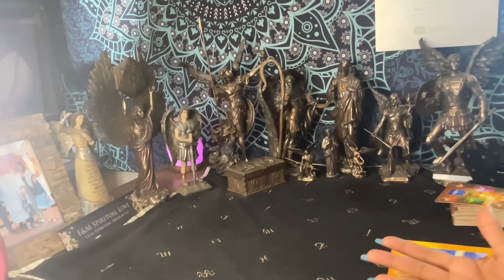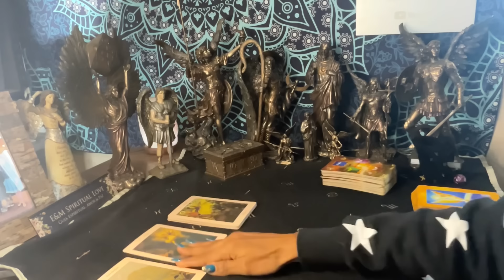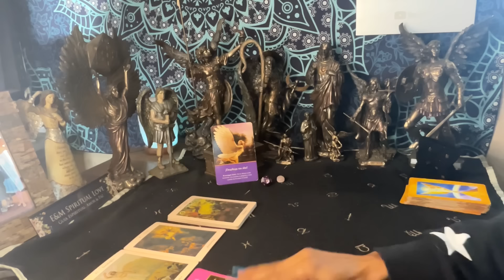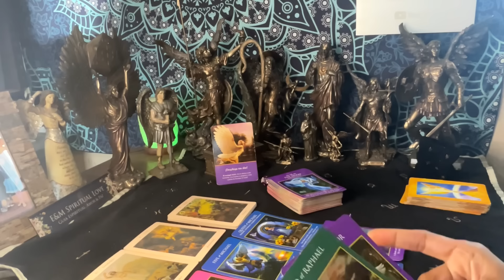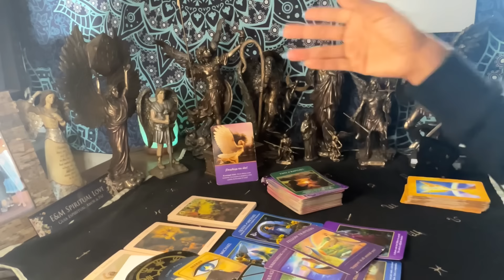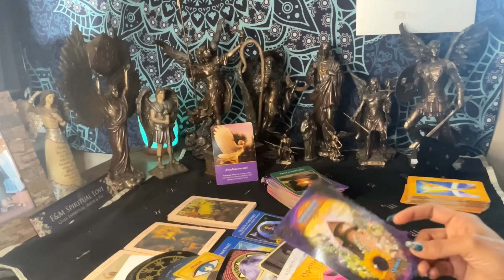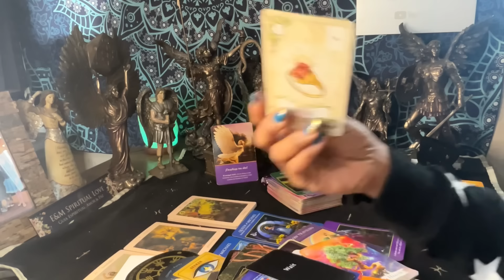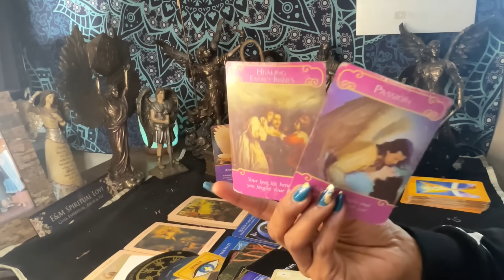ACUARIO ♒️ PODER ANGELICAL 🔆 PREPARATE 🗣️PARA EL MES DE FEBRERO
Muchas gracias por contactarnos; Información para lecturas más personales:

1 pregunta: $ 11.11 dólares
2 preguntas : $22.22 dólares.        generalmente contestada por correo por escrito con todos los resultados de su respuesta de las cartas del tarot.

Lectura personal de 3 preguntas: $ 33.33 dólares (usual es una mini lectura personal con tus energías de oráculos y los resultados de sus respuestas de las cartas del tarot por correo electrónico por medio video link privado)
Lecturas de Guia Espíritu al $155.55 dólares ( La guía espiritual es la revisión de tu energía y apoyo espiritual en proceso de despertar del alma y descubrimiento de tu relación con tus almas gemelas, para poder continuar por el camino de la unión de la relación espiritual o misión y propósito de vida y tu alma en este mundo, se utilizan cartas del tarot y oráculo y 15 preguntas aclaradas)

Limpiezas Espirituales: limpiezas de alinear energías, avances y suerte.Estas limpiezas son para ayudar a que tus energías sean más limpias y te sientas mejor para poder atraer en tu vida, se recomiendan cada tres meses depende tu estatus energético. ( Si has sido atacado con mal o magia es otro proceso para ayudar a limpiar tus energías, estas son para energías cargadas). Se realizan por 7 días en tu nombre. Costo $222.22
Amuletos Personalizados: Amuletos personalizados para suerte en cualquier área de tu vida, Estos amuletos para ponerlos en tu cartera o almohada mantenerlos contigo siempre y vivir en agradecimiento. Solo disponible en los Estados Unidos por motivos de envíos. Estos amuletos se velan con el Arcangel Miguel por 7 días y luego se envían a tu dirección por correo. Costo $177.77.

24-48 horas para recibir sus lecturas privadas después de su depósito, no trabajamos los fines de semana.

Hágame saber en los detalles qué tipo de lectura está buscando y necesitamos su información: nombre completo, fecha de nacimiento y signo zodiacal y sus preguntas. Tome en cuenta si está viendo la energía de alguna otra persona o pregunta por alguien más dejar saber que tipo de relación tienen e información de la persona, si es un familiar o persona de interés o amistad.